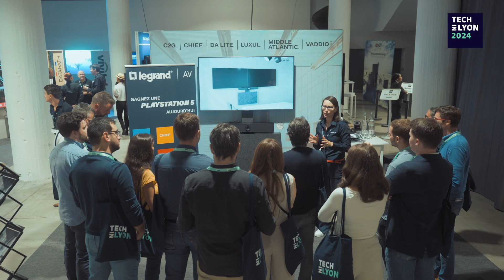Tech in Lyon 2024 - Version Longue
Une édition RECORD tant par le nombre d’exposants, que par le nombre de visiteurs avec la plus grande affluence enregistrée ! Un succès qui vient récompenser toutes les améliorations et modernisations apportées pour rendre cette journée plus intuitive, et qui souligne des partenariats forts avec l’ensemble de nos constructeurs et ce besoin de se retrouver, tous, à la rentrée pour ce rendez-vous de l’AV devenu clairement incontournable 🚀

Encore une fois, nous avons vécu ensemble 24 heures incroyables, entre business, convivialité et bons moments partagés 😍

𝗠𝗘𝗥𝗖𝗜 à tous nos fidèles et nouveaux partenaires ainsi qu'à nos clients pour votre présence et votre enthousiasme, rien n'aurait été possible sans vous 🤝